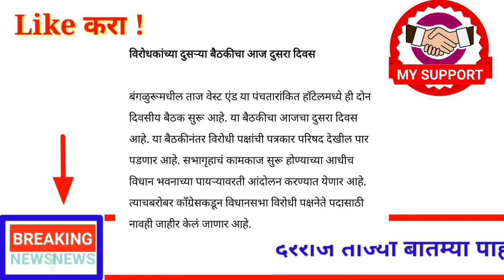आताच्या ठळक बातम्या ! राज्यात 10 धडाकेबाज निर्णय ! उद्यापासून लागू ! 18 जुलै ! मंगळवार!